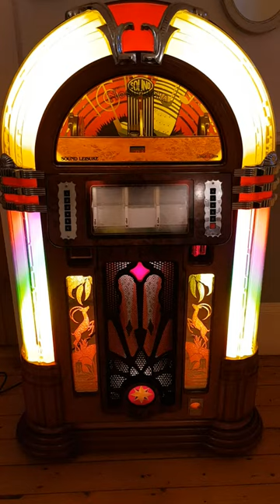SOUND LEISURE NOSTALGIA LIMITED EDITION BROADWAY MELODY JUKEBOX 80 CDS